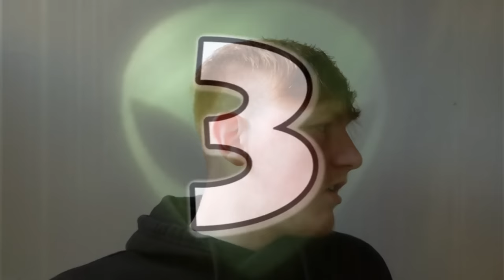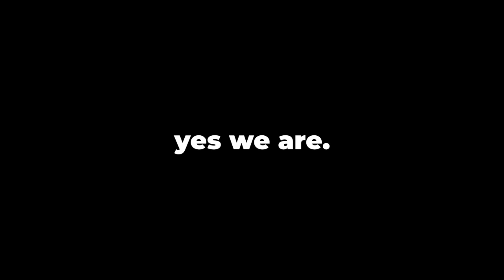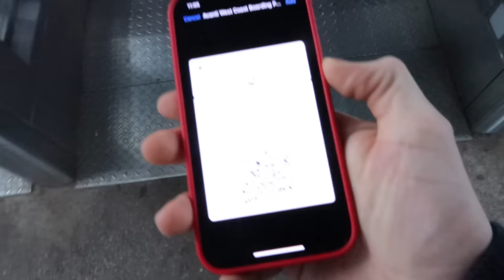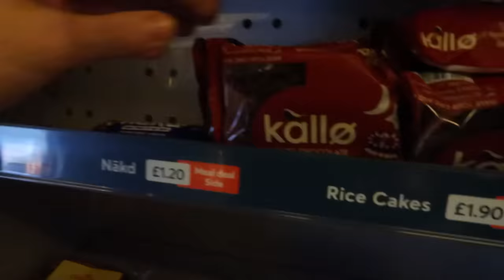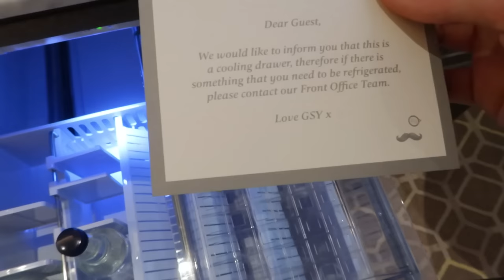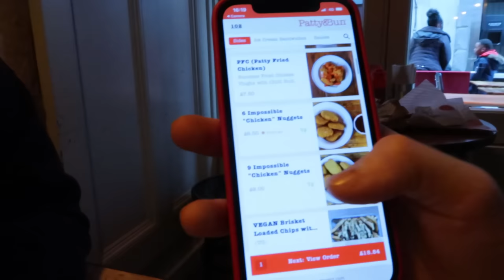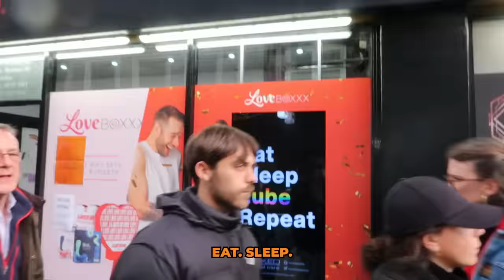Newcastle TAKEOVER In London, EFL Cup Final Trip!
Me and Freddy head down to London for the Carabao Cup Final!